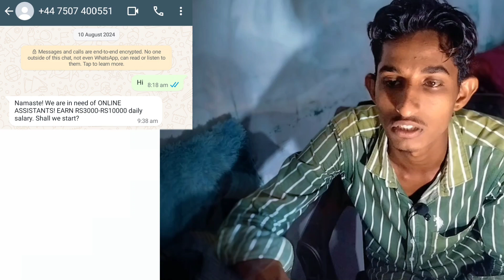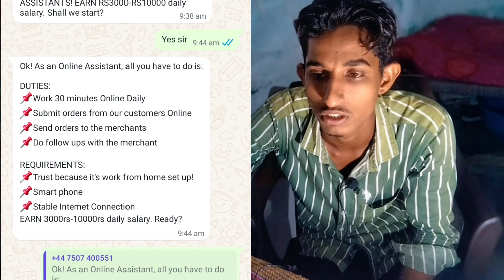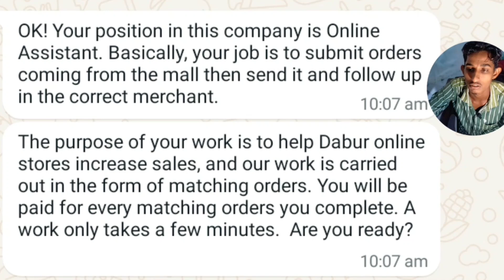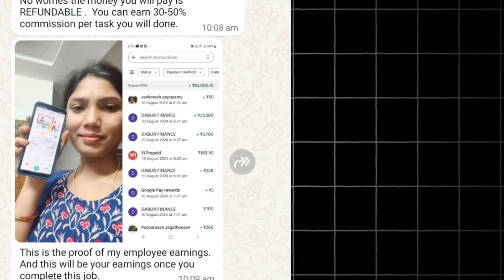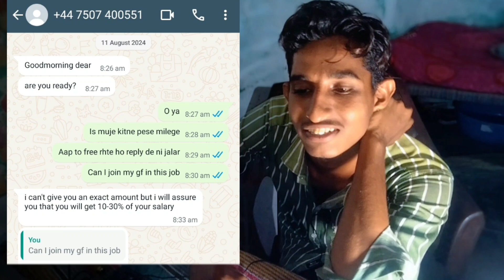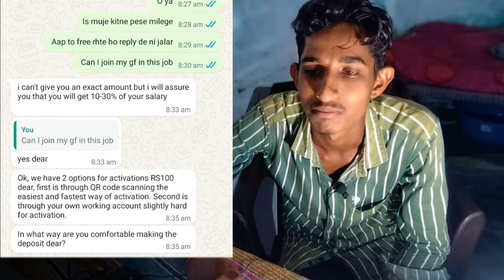Fake Job Scam | Bakes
Instagram Fake Ads Scammer Alert ⚠️ || Bakes Memes

This video only for Just fun 😊

[ Bro please Do not believe anyone for online Job ]